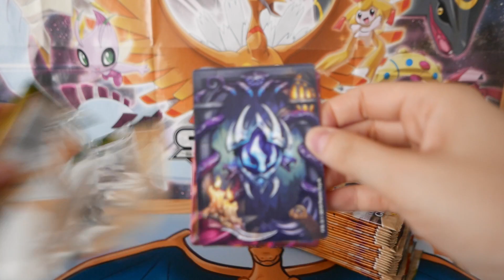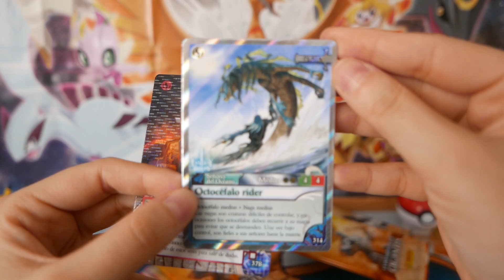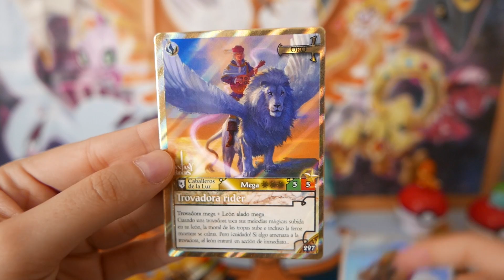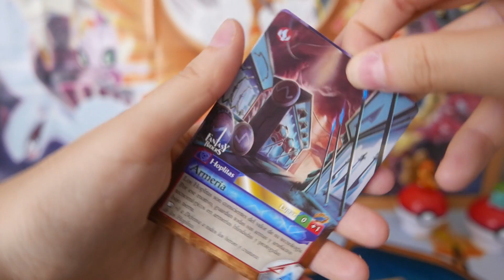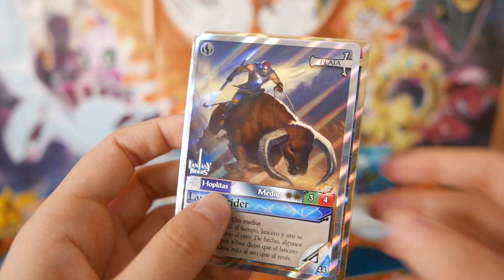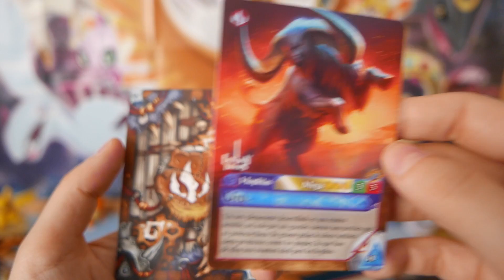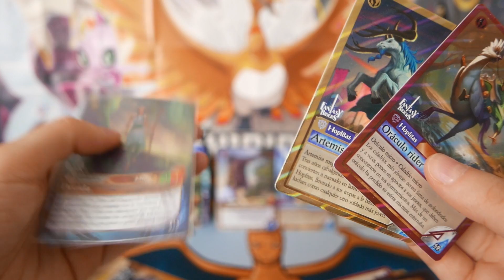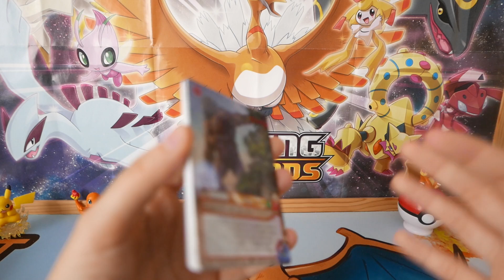Apertura FANTASY RIDERS 2 - La invasión de los Gigantes PT 2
Segunda parte de la caja de Fantasy Riders 2: La invasión de los gigantes! Seguimos intentando terminar la colección!! Al final del vídeo tenéis un ratio de lo que ha salido en toda la caja!

A.P. 20.005
28080. Madrid